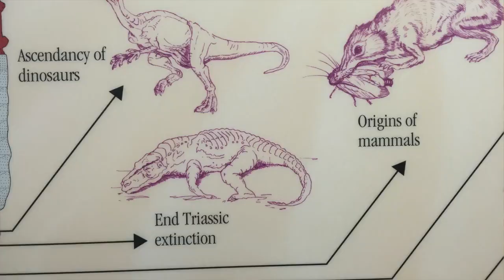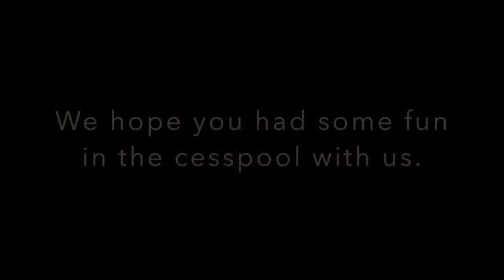Buckskin Gulch - Cesspool - Utah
What lives in the desert, but never dries? What's as old as dinosaurs, but recreated with each rain? What's easy to fall into, but impossible to climb out of? The Cesspool of Buckskin Gulch, Utah.